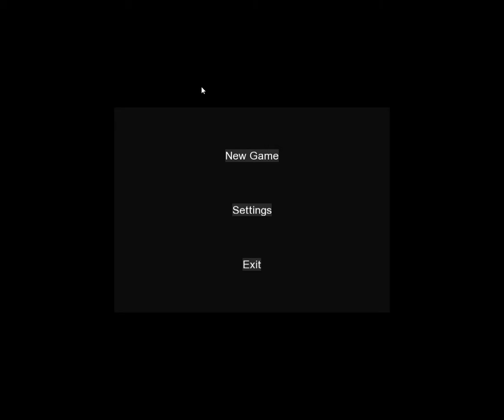Hello Neighbour Alpha 1 Speedrun